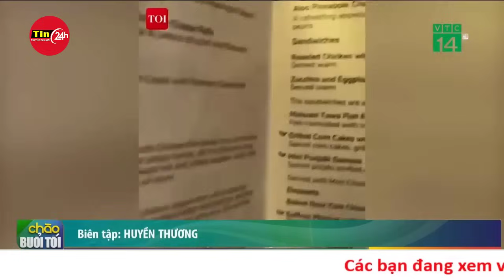Hezbollah “trả thù”, phóng loạt rocket vào Israel khiến còi báo động vang lên khắp nơi | Tin24h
Hãng tin CNN đưa tin, nhóm vũ trang Hezbollah cho biết đã 2 lần tấn công vào khu vực Metula ở miền bắc Israel trong sáng nay, sau khi quân đội Israel triển khai tấn công trên bộ vào Lebanon.

Hezbollah khẳng định một địa điểm tập trung của binh lính Israel ở Metula đã bị pháo binh và rocket tấn công. Hezbollah nhấn mạnh đã bắn trúng mục tiêu.
Cũng theo Hezbollah, các cuộc tấn công là "để ủng hộ người dân Palestine ở Dải Gaza", và "để bảo vệ Lebanon cùng người dân nước này".

IDF xác nhận "khoảng 5 quả đạn đã bay vào nước này từ Lebanon. Một số quả đạn đã bị đánh chặn, và rơi xuống dưới". Song Israel không nói rõ vị trí những quả đạn này rơi xuống.

Trong một diễn biến khác, quân đội Israel cũng cho biết đã đánh chặn “2 quả đạn” vượt qua biên giới từ Lebanon. IDF nói thêm, còi báo động đã vang lên ở khu vực Bar'am, miền bắc Israel, và một quả đạn bay từ Lebanon đã rơi xuống một khu vực trống trải.